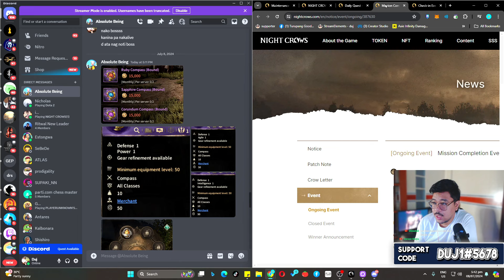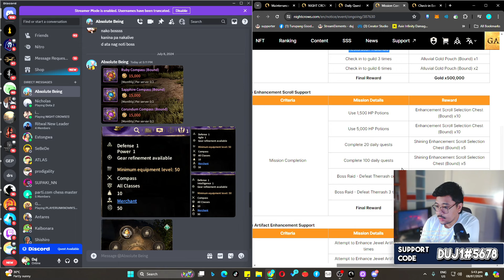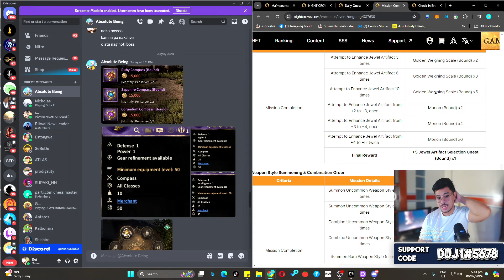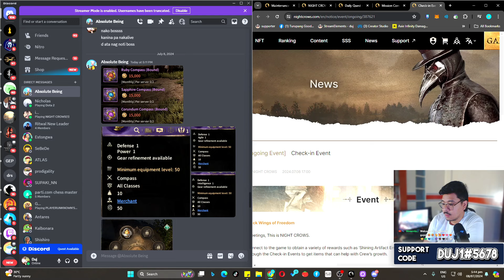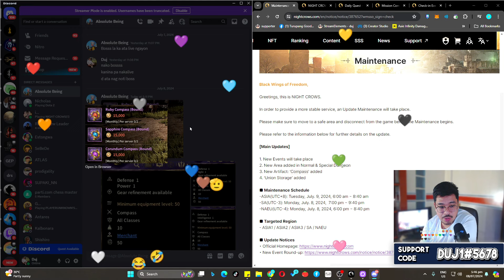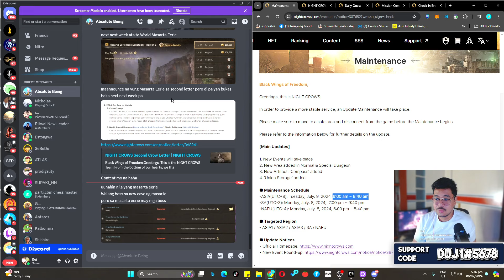New update sa Night Crows! nabili mo na ba to?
Guys! Help me become TOP Night Crows Streamer!

You can support by sending your seed here!